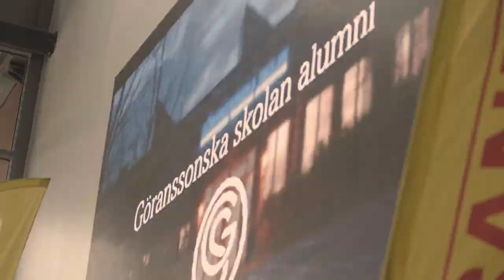Brynäs IF, En bra start och Sandvik Coromant firade Göranssonska Skolan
Tillsammans med vår huvudpartner Sandvik Coromant firande vi i förra veckan Göranssonska Skolan i Sandviken som fyllt 20 år.

Över 200 elever och lärare bjöds i förra veckan in till Monitor ERP Arena för att lyssna till hur Sandvik Coromant arbetar med bland annat community involvement - där såklart partnerskapet med En bra start och Brynäs IF är en viktig del.

Eleverna fick även ta del av bland annat en föreläsning om entreprenörskap av Alexander Corpeno Bäcklin, verksamhetschef i En bra start. De fick också lyssna på studenter och unga medarbetare på Sandvik Coromant som berättade deras livshistoria.

Stort tack för att vi fick arrangera dagen - vi är stolta och glada över att få fortsätta utveckla partnerskapet med Sandvik Coromant och verka för att det blir minst 20 härliga och fina år till för Göranssonska Skolan.